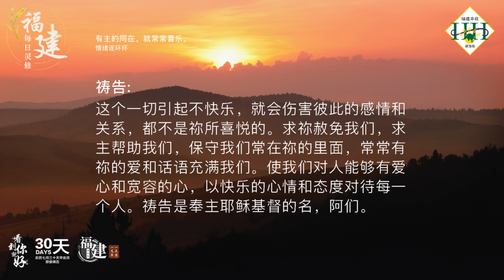福建每日灵修 | 16-09-2023 | Hokkien Daily Devotion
有主的同在，就常常喜乐。
情绪连环坏

经文:
以赛亚书 65:18上
你们当因我所造的永远欢喜快乐。

故事:
某一个学生在学校被老师批评而心情不好。回到家里路上遇到路旁有一只小狗，便狠狠的踢它一脚，小狗汪汪叫。小狗受了气，看到一位穿西装的老板，便向前狠狠的咬他一口，咬得这个老板眼睛瞪很大。老板回到公司，一看到秘书便大发脾气，甚至拍桌子大骂。女秘书莫名其妙的受了气，回到家里便找她的先生发泄，而那位先生就是这位学生的老师。可见而知，那个班的学生第二天上课还是受了老师一顿大骂。结果放学回到家的学生见到了狗，不说第二句话，又再踢它一脚。

默想:
弟兄姐妹，这个便是连环的【情绪感染】。不好的情绪会影响周遭的人，而周遭的人的心情又会干扰到你的心情。可是，若是从你开始传上快乐，那么结果会如何的呢？将一个人的忧愁变为快乐是上帝所要作的事，也是基督徒应当作的事。

祷告:
亲爱的天父上帝，我们在日常生活中，无论是在家里或是外面，对家里的人或是朋友和同事，总会发生人际的问题。我们有意见不合而争吵，心情不好而发脾气。这个一切引起不快乐，就会伤害彼此的感情和关系，都不是祢所喜悦的。求祢赦免我们，求主帮助我们，保守我们常在祢的里面，常常有祢的爱和话语充满我们。使我们对人能够有爱心和宽容的心，以快乐的心情和态度对待每一个人。祷告是奉主耶稣基督的名，阿们。

(參考資料: 精編喻道故事365個第119頁)